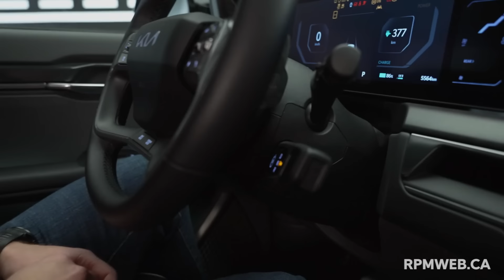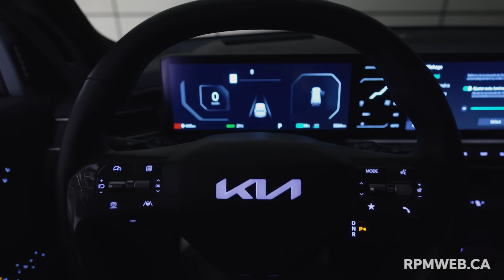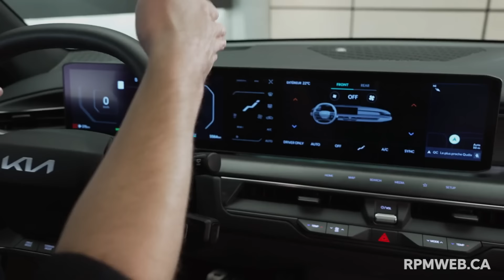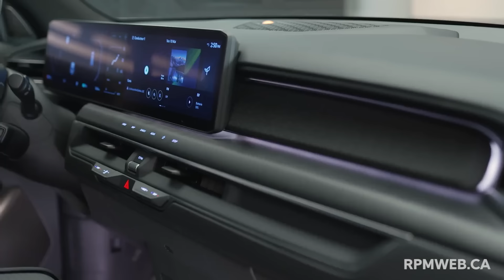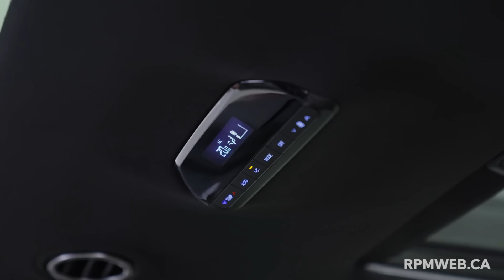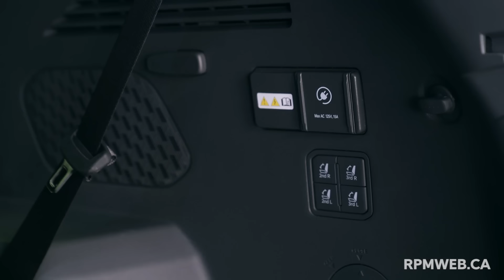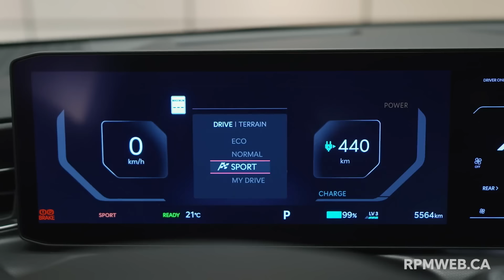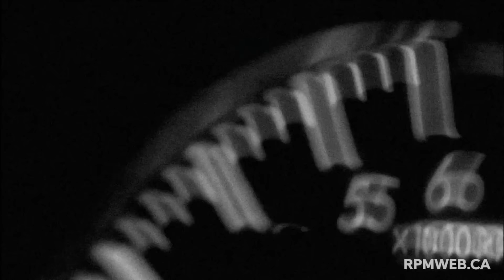Kia EV9 GT-Line 2024 : est-il le VUS électrique que les consommateurs attendaient?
Le Kia EV9 2024 est un véhicule très important pour les consommateurs, car il s’agit d’une première offre dans le créneau des VUS intermédiaires à 3 rangées, à motorisation électrique d’une marque généraliste. Avec de grandes capacités et beaucoup de promesses, convaincra-t-il l’équipe de RPM?